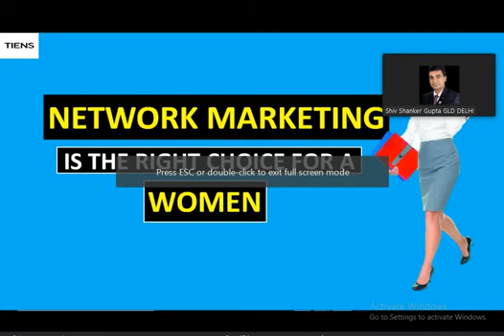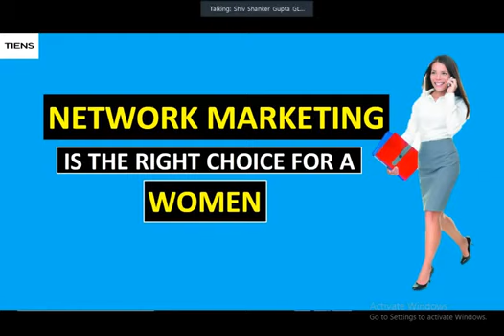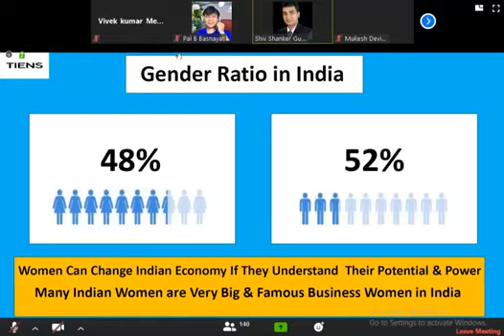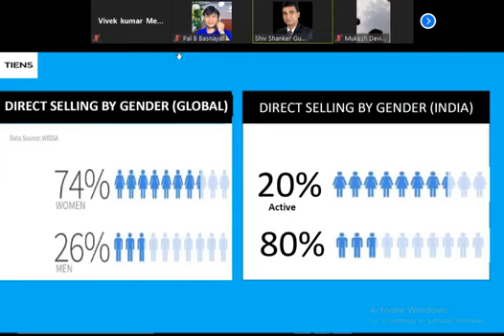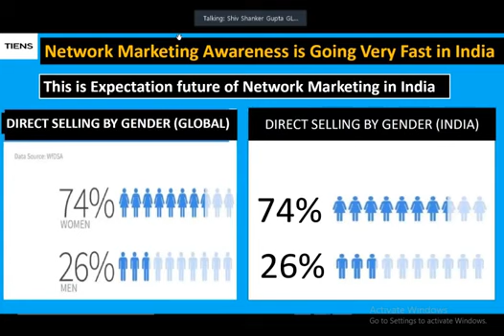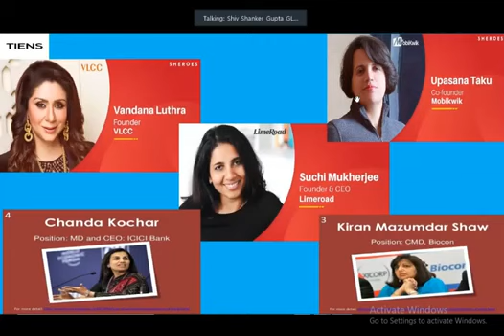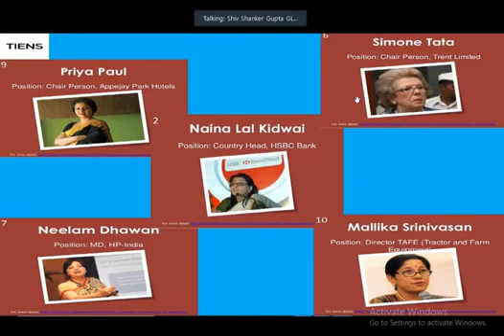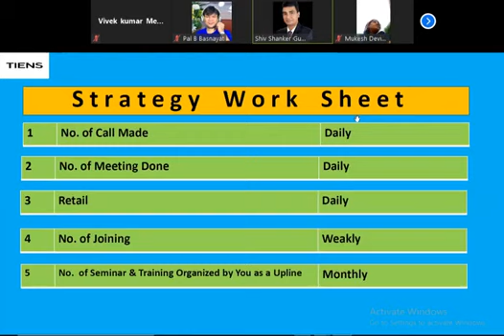Network Marketing is the Right Choice for a Women